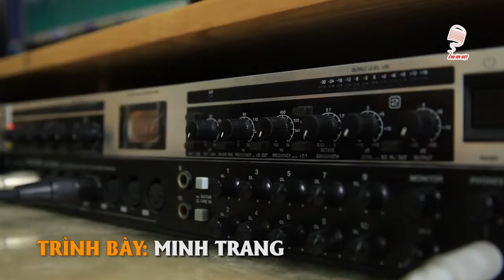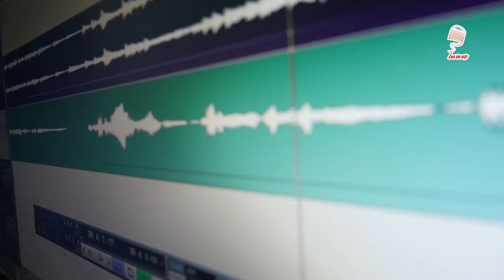HAPK - THUÊ CA SĨ - QUAY MV CHUYÊN NGHIỆP _ ĐẤT ĐỎ TÌNH QUÊ - CA SĨ MINH TRANG THU ÂM VIỆT